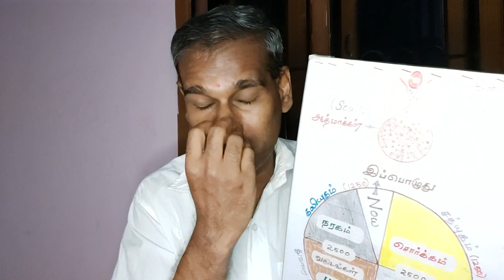நயன்தாராவை திருமணம் செய்த விக்னேஷ் சிவனை விட மிகப்பெரிய அதிர்ஷ்டசாலி நீங்கள் தான் Nayanthara Vignes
Nayanthara Vignesh Shivan marriage
Nayan Wikki
Nayanthara marriage photos
Nayanthara Vignesh Shivan engagement photos